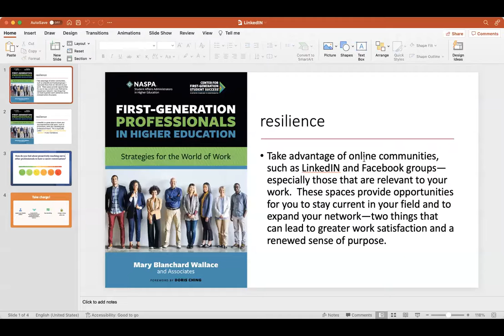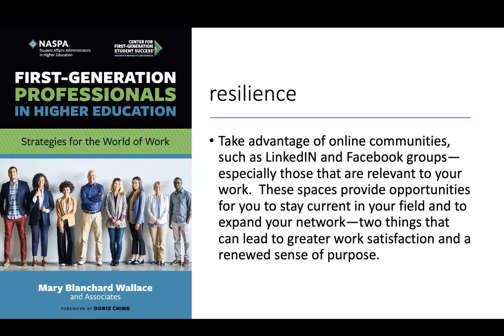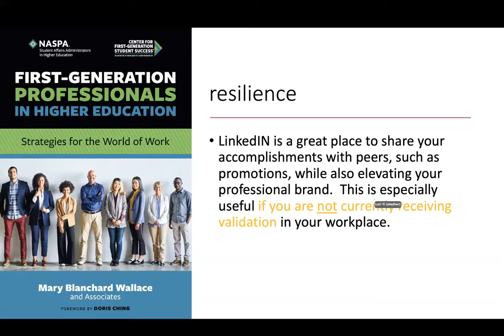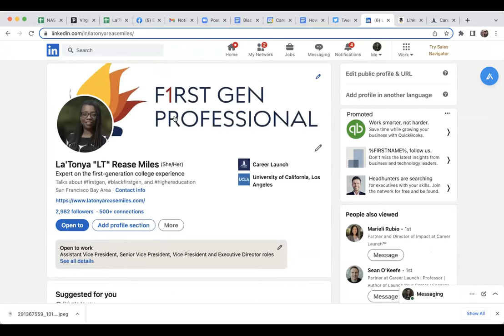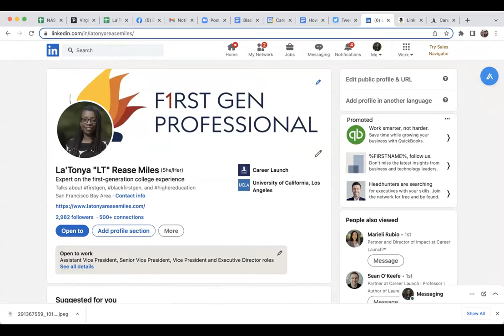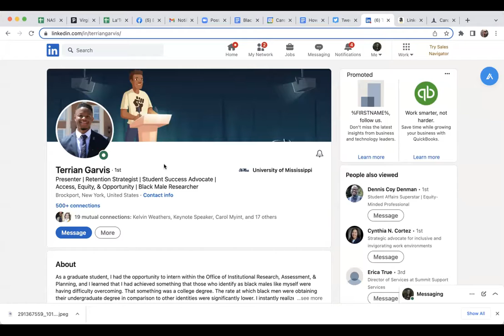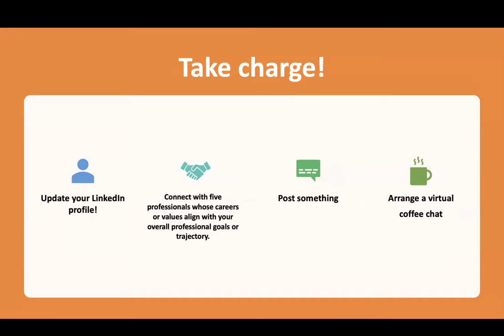How to Build Community on LinkedIN for First-gen Professionals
Featured speakers, Cynthia Cortez and Terrian Garvis, get into the nitty gritty of HOW and WHY first-gen professionals can build community on the LinkedIN platforms.  Very practical and affirming advice shared!